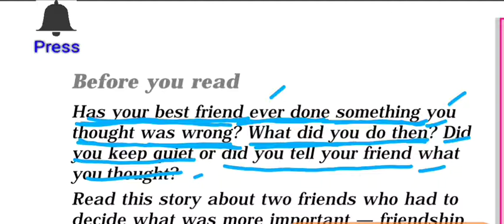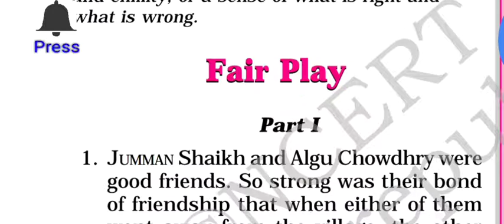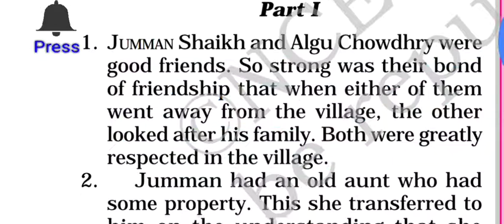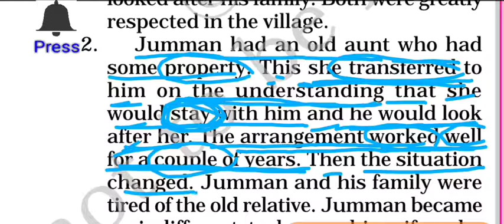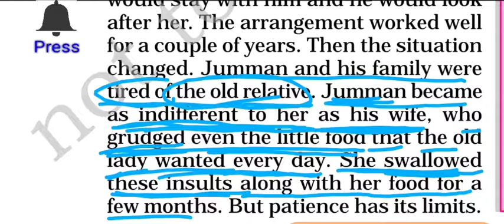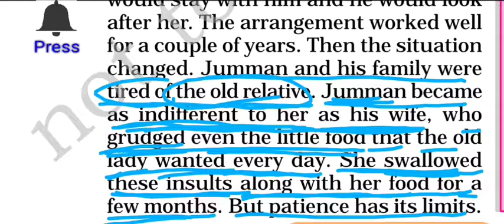Ch 7-1 'FairPlay' by Premchand,Class 6, Honeysuckle NCERT, ENGLISH, Hindi translation eClass Session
Ch 7-1 'Fair Play' by Prem chand,Class 6, Honeysuckle NCERT_ENGLISH, Hindi translation eClass Session
CBSE class- grade 7 hindi translation
class grade
easy explanation and translation
NCERT solution for class grade 6th English
Chapter wise explanation

by
eClass Session
eClasssession
ECLASS SESSION